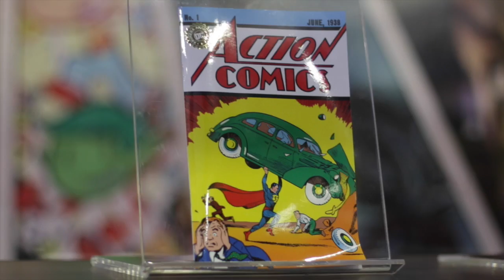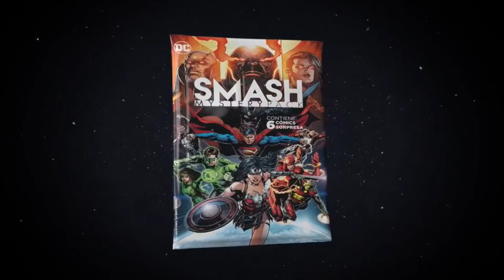SMASH Mystery Pack Ep. 2: La idea